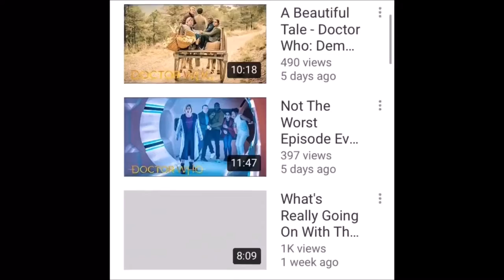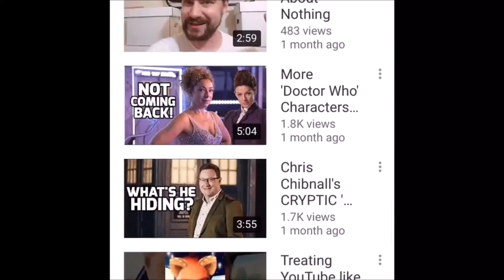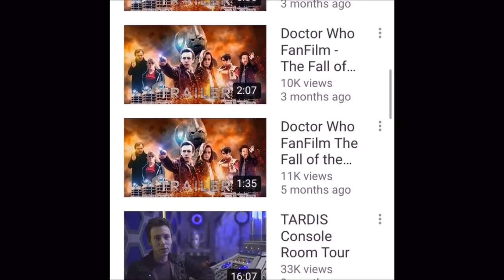Top 50 WhoTubers 2018 - Part 3/6 (30-21)